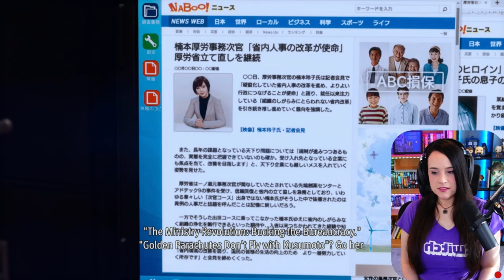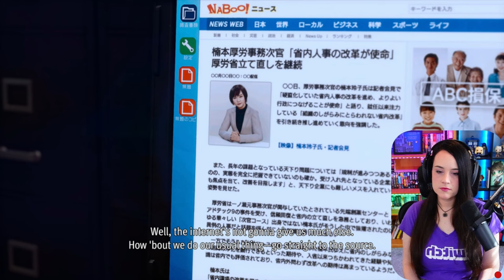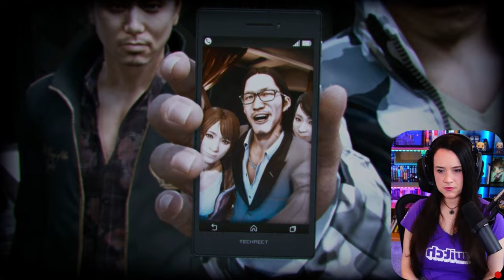Yagami Fights EVERYONE - Lost Judgment - First Playthrough! - Part 17